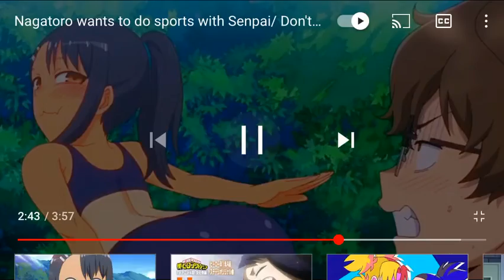Don‘t Toy With Me, Miss Nagatoro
Anime

!Warning! Sexy Ass